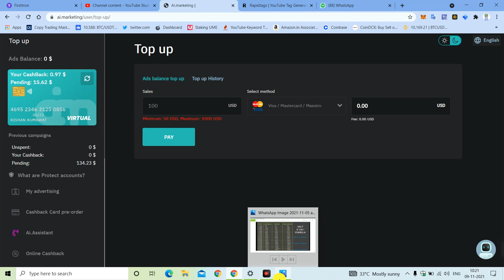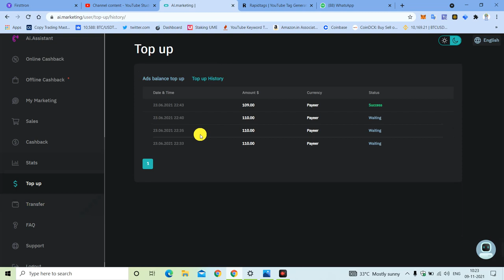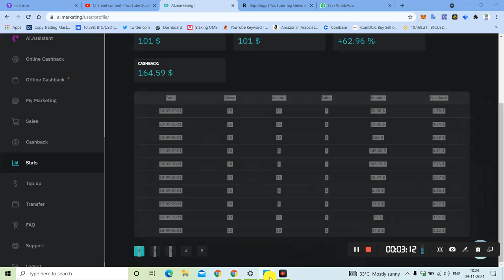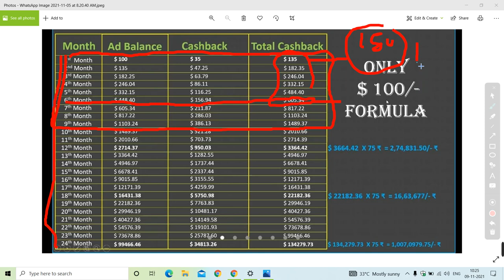AI marketing कैसे धोखा करते | लीडर Chart 100$ का 2000$ करने का धोखा | Ai Marketing Scam